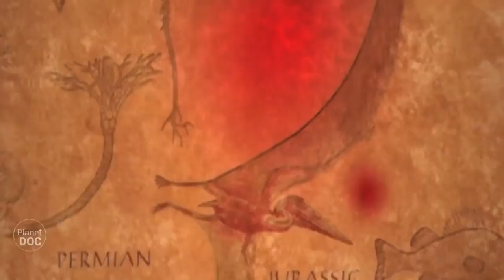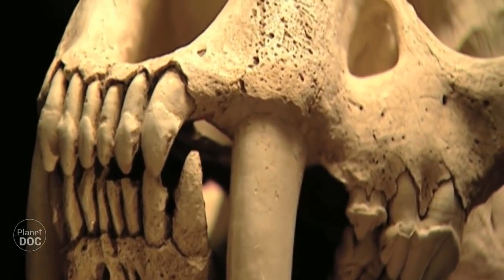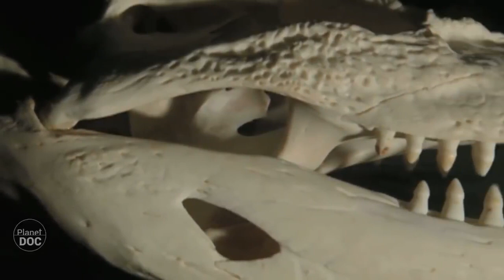A phenomenon as old as life: the extinction of species (COMPLETE DOCUMENTARY)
Up to millions and millions of years ago you have to go back to see the mass extinctions that occurred on Planet Earth. Actually too young, inexperienced and changeable a place. The live ichthyosaur, the marsupial wolf, a moa, a giant auk ... too many species that we will never be able to see and that led a path that others also seem to have written about; Scientists estimate that in the next hundred years, half of all living things on the planet will be in danger of extinction. Tremendous story to know in this documentary, step by step.